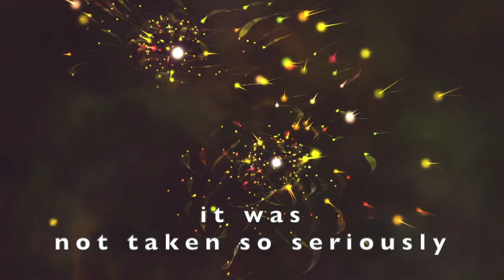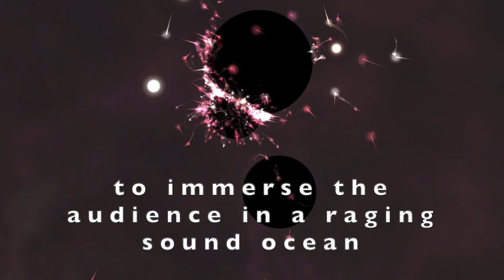THE PAMELAS - Lordnakor (the truth will set you free)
From the Pamelas 2016 LP « We Didn’t Plan That »

"Confession even Beatles, the goal pursued is to envelop, to immerse the audience in a raging sound ocean. That’s the revolution. The truth will set you free."